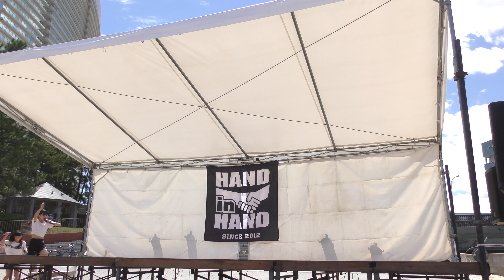2018 9-2 ignition↑ タイムフライズ vol.22 ～百道浜踊り歌絵巻～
シーサイドももち海浜公園　地行浜ビーチステージ